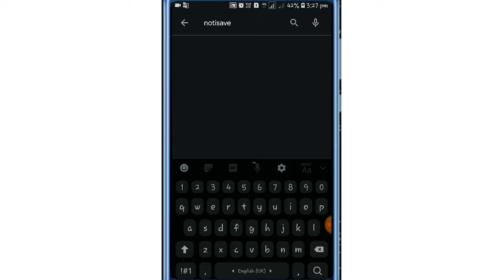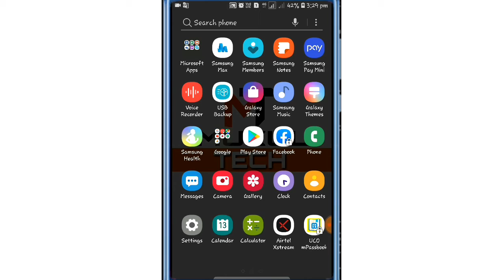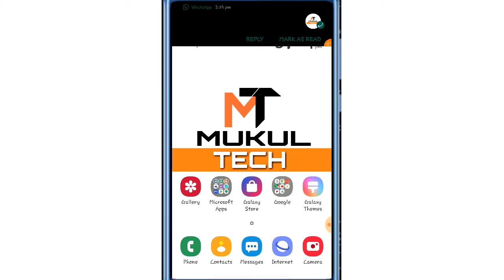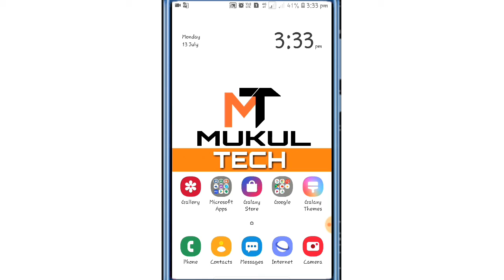How To Seen Whatsapp Deleted Messages 🔥🔥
🙏🙏❤❤ Welcome in my channel Mukul Tech ______________________________________Aap mere iss video ko follow kr ke whatsapp se deleted message ko kaise seen krna hai jaan jaenge/Bus Mere Video ko pura dekhe ____________________________________ Aise hi Tech tips and tricks k lie mere Channel  ko Subscribe kre Video ko Watch kre/Like  And Share jarur kre  Or Notification Bell Ko daba de Taaki Mera video sabse pahle aap tk pahuche
My Twitter account Search me on Google type mukul sarraf